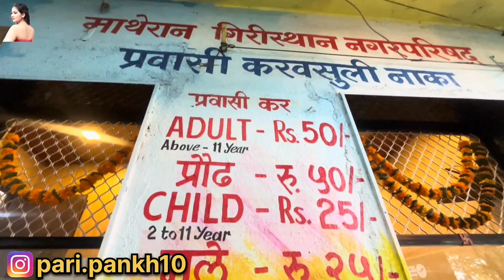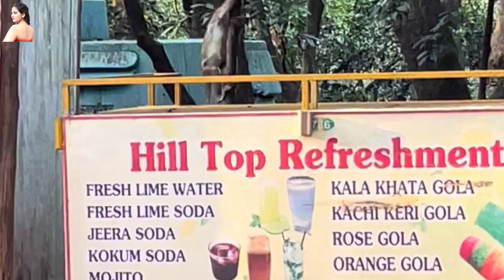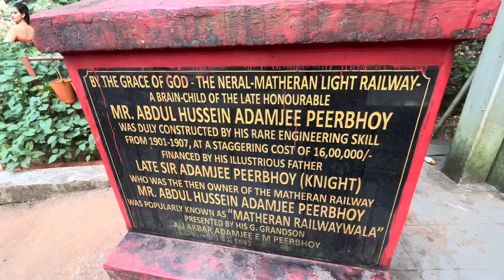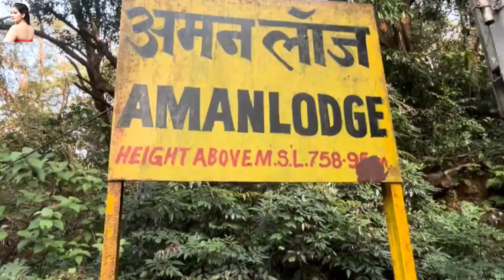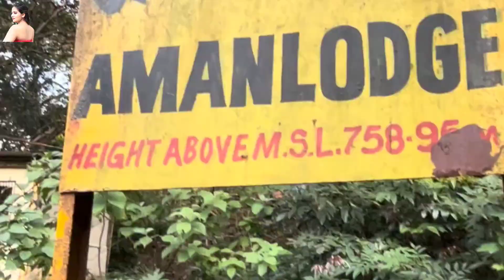Matheran hills station/jaha abhi bhi car nahi chalti/ ghode/ toy train ya paidal Jaya jata hain